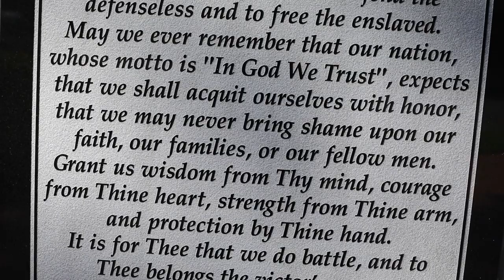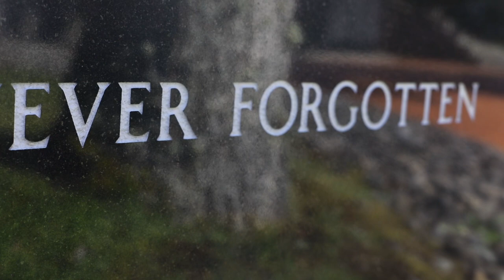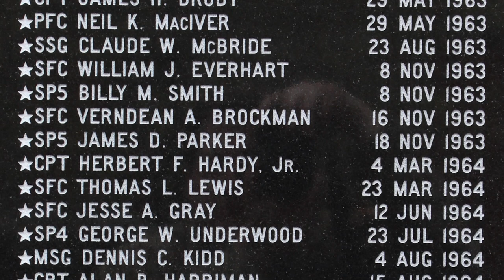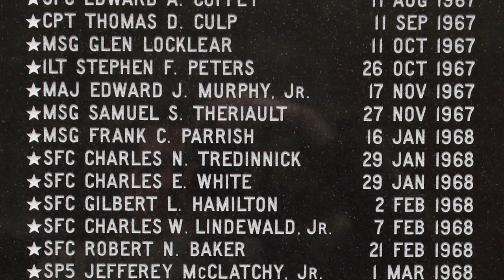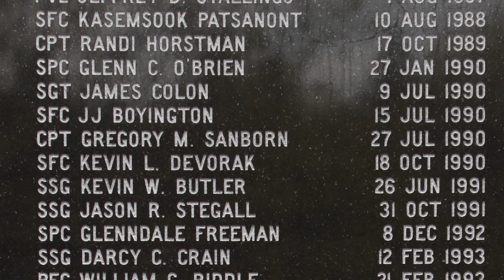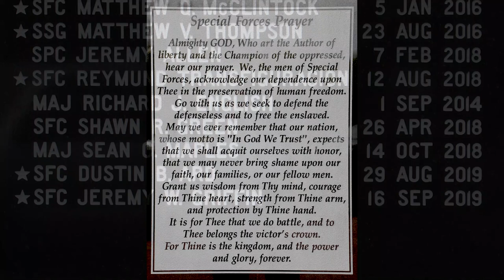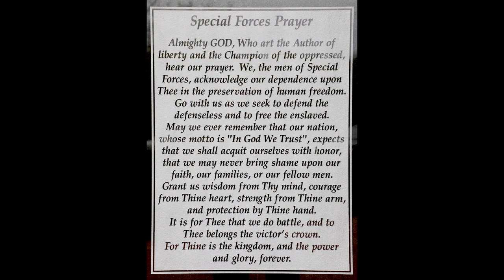1ST SPECIAL FORCES GROUP MEMORIAL DAY 2020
This Memorial Day Weekend, 1st Special Forces Group (Airborne) honors the fallen warriors who made the ultimate sacrifice. We are unable to gather in person for our annual ceremony at the 1st SFG (A) memorial wall, but we hope this video allows us to join in spirit to ensure these heroes will never be forgotten.